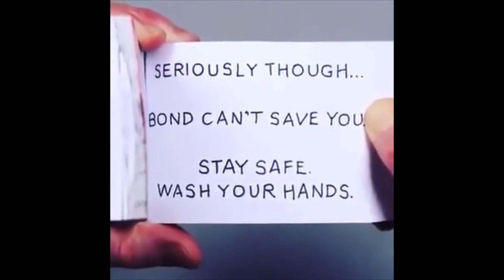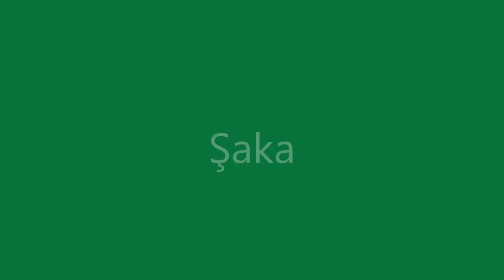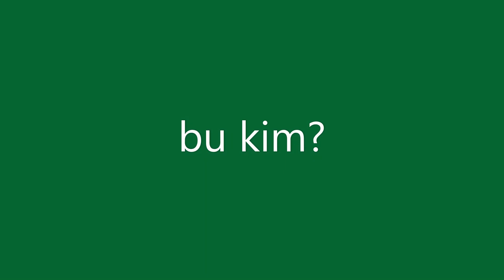Karantina Halleri 1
İnsanların karantina altında çektiği, bu zorlu günlerde, biraz olsun neşelenmemizi sağlayan görüntülerç